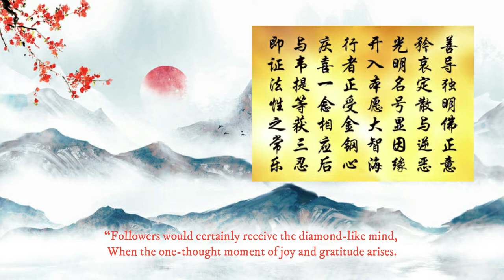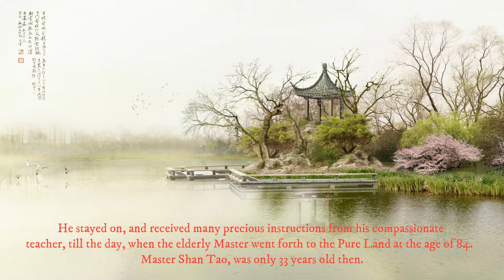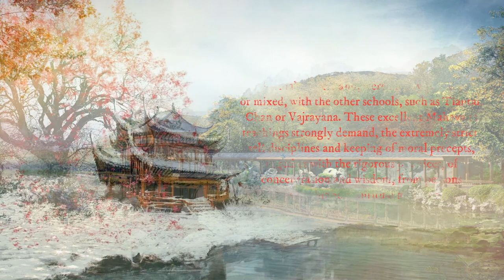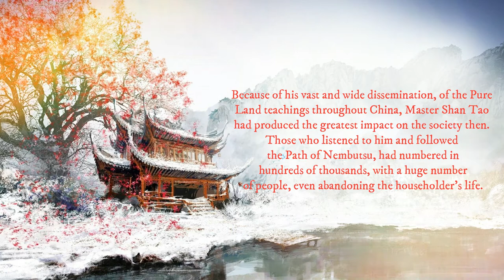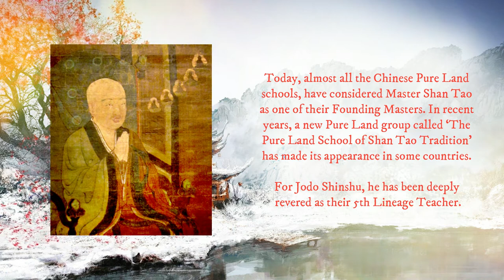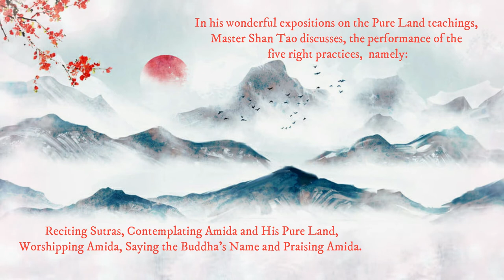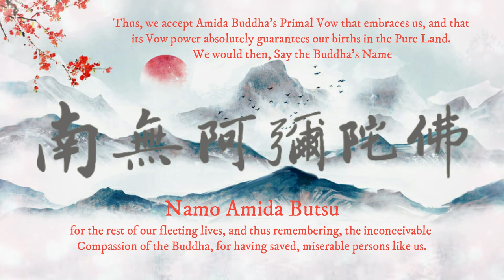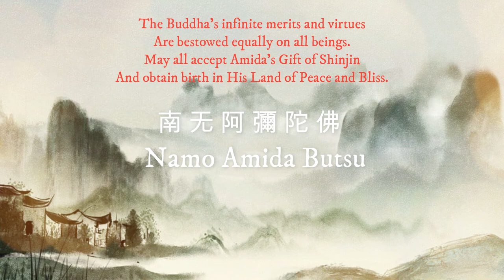Chapter 27 | Master Shan Tao | 善 導 大 师 | Life & Teachings | Pure Land Buddhism | 念 佛 - Nembutsu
Master Shan Tao, the 5th Lineage Teacher of Jodo Shinshu, widely propagated the True Pure Path, that exclusively relies on Faith and Nembutsu - 念 佛, for our easy escape, from the treacherous cycle of pain and suffering.

This great Dharma Teacher is deeply revered by Venerable Shinran, as well as, millions of Pure Land Buddhists, worldwide. His  ‘Gate of Contemplation and Saying the Buddha’s Name’  (觀 念 法 門 – Kannen Bo-mon), is an important text of Shin Buddhism.

'Amida Buddha' media channel, is dedicated to the accurate dissemination of the wonderful expositions of Venerable Master Shinran on The True Pure Land Path, known as Jodo Shinshu. It reveals the Precious Gift of Entrusting Faith in Amida Buddha's Primal Vow, freely given by the Tathagata of Unhindered Light and Life, to all suffering sentient beings, assuring them of birth in His Land of Peace and Happiness at the end of their lives.

These original videos, vividly tells us, about the truth of our suffering and how we can put a permanent end to suffering in our pathetic lives. Listen Deeply, receive Amida's wonderful Gift of Shinjin, and then, help others to receive Shinjin.

We upload Brand New Videos to " Amida Buddha's Call - 南 無 阿 彌 陀 佛",
Nembutsu - 念 佛 Series" and "Poem Series" on a weekly basis.

Listening Deeply and coming into the Compassionate Presence of Amida Buddha, may you enjoy the journey to receive His Inconceivable Gift of Entrusting Faith.

You can also use this video as your daily affirmation of Amida Buddha's Compassionate Call directed to you through the power of Primal Vow.

Most of our videos are specially designed with solfeggio frequencies, to help enhance the experience of Listening Deeply to the True Pure Land Dharma.

Acknowledgements and Credits:

Quotes of text are from:
The Collected Works of Shinran,
Shin Buddhism Translation Series,
Jodo Shinshu Hongwanji-ha, Kyoto, 1997.

NAMO AMIDA BUTSU   南 無 阿 彌 陀 佛